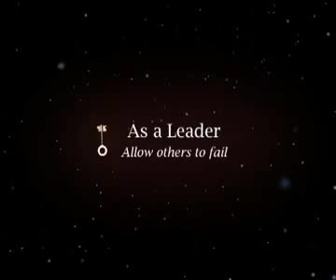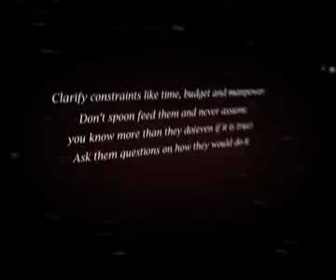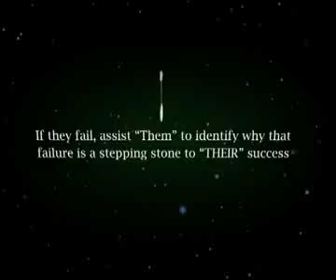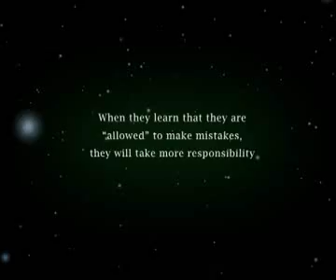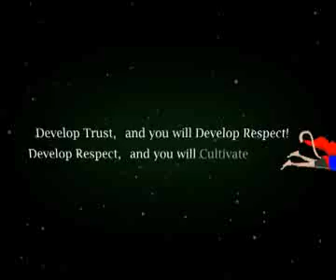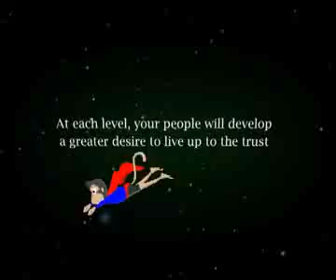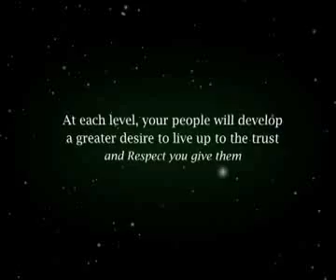Leadership Training Video #1 - Arthur Carmazzi Leadership Development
Arthur Carmazzi and Asia's Most asked Leadership Questions were taken from a study done earlier this year. Each question has been researched and answered.